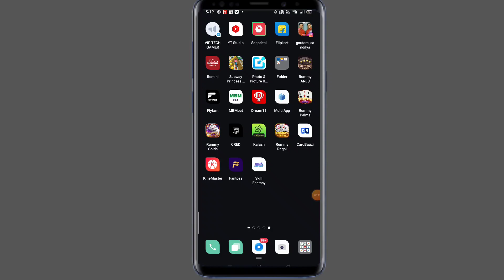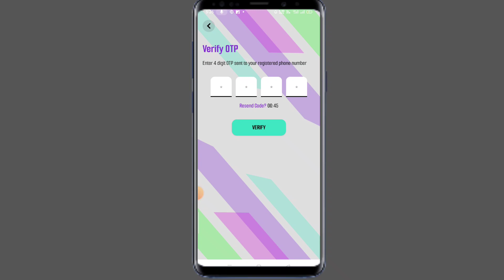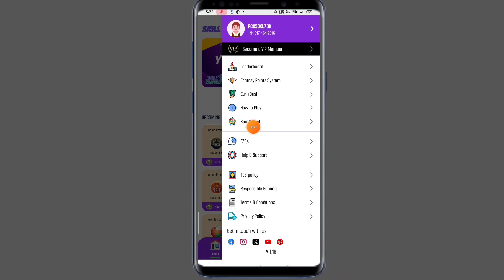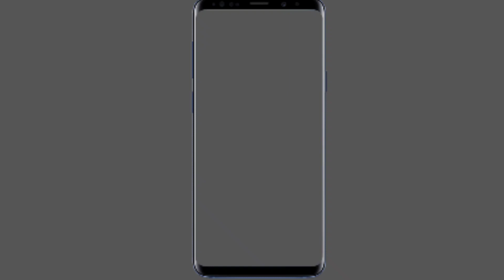new earning app 2024 || earning app today || earning app without investment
refer code [FNZXWUY]

paytm cash

best self earning app best self earning app for paytm

best self eaming apps for android instant paytm cash earning apps

paytm

cash

earning

apps

earning apps best paytm cash earning app

earning app

earning apps money earning apps

best earning app for android earning app paytm cash

paytm earning app new earning app without investment

earn money online no investment apps

new

paytm

earn money playing games online and win cash

paytm games

Money Online Best Earn Money Online App

Best New Earning Apps 2023 New Paytm Cash Earning Apps 2023

Best Paytm Earning Apps 2023 New Paytm Cash Earning apps

Online Earning Apps 2023 Free Cash Earning Apps

New Earning Apps Online part-time job 2023

Real Earning Apps Best Paytm Cash Earning Apps

Make Money Apps Real Earning Apps 2023

1. EARN 1000 DAILY PAYTM CASH PLAYING GAMES

2. EASY WAY TO EARN MONEY ONLINE IN 2023 GAMES

3. HOW TO MAKE MONEY ONLINE 2023

4. best earning apps for android 2023

5. best earning apps 2023

6. best paytm cash earning apps 7. paytm cash kaise kamaye

8. earn paytm cash

9. play games and earn paytm cash money online

10. games khel kar paise kaise kamaye